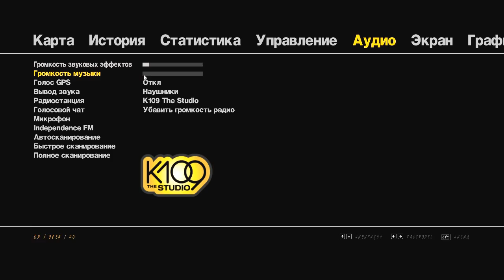Gta Grand Theft Auto IV in style GTA V